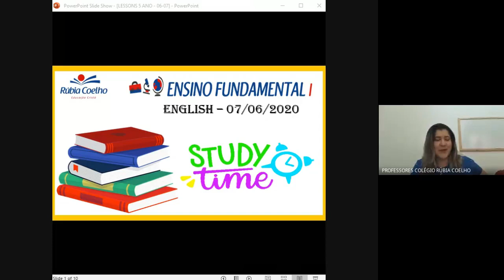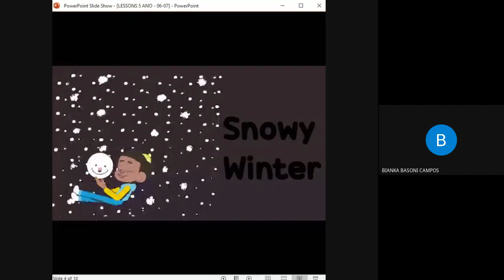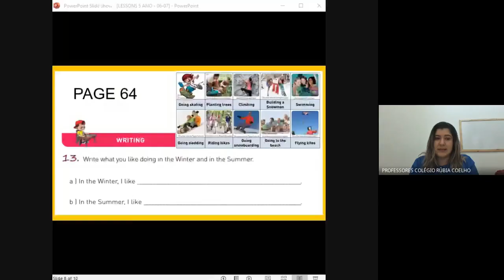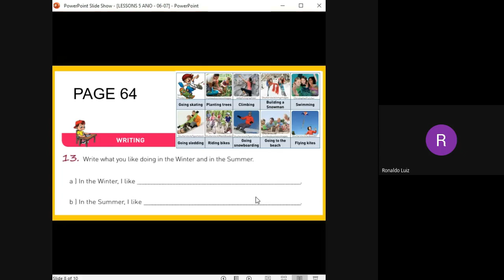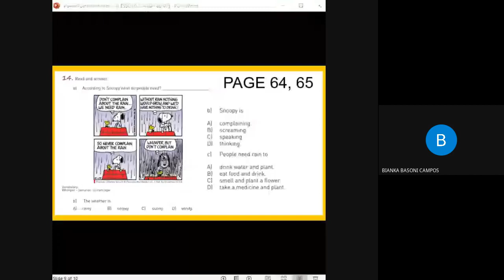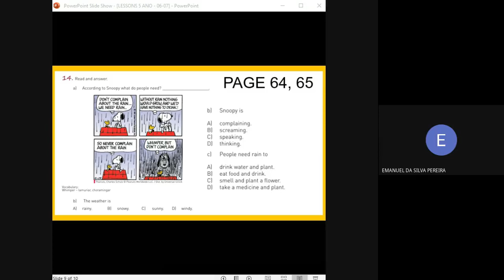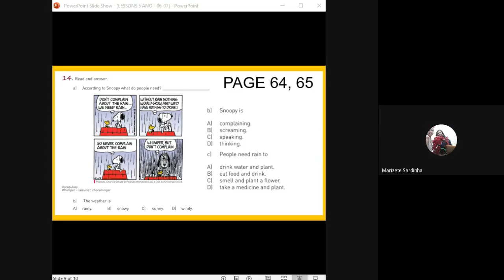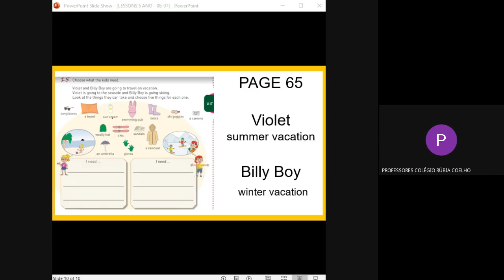AULA ONLINE 06/07/2020 - 501 (INGLÊS)